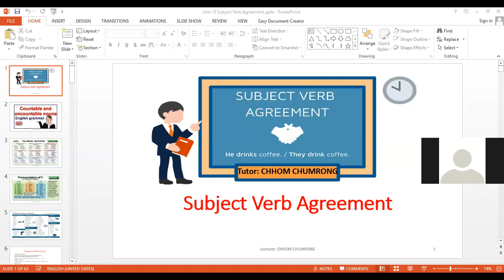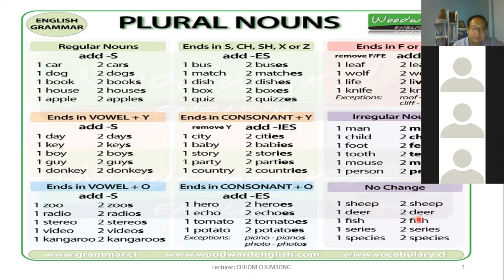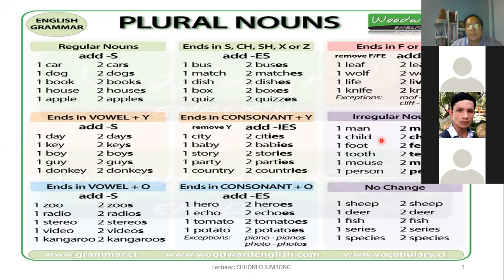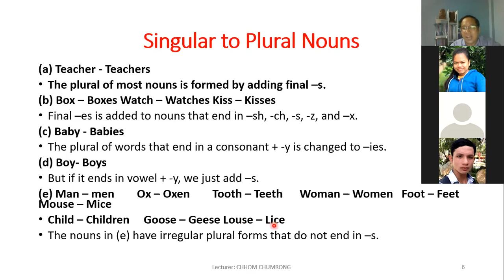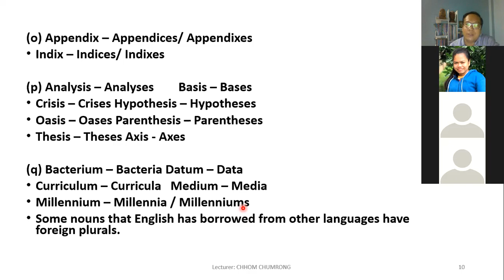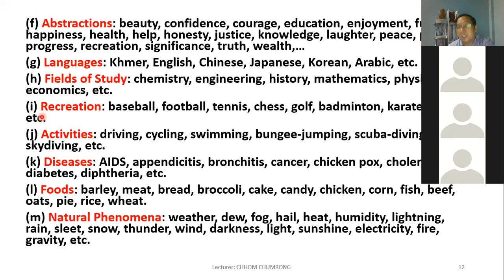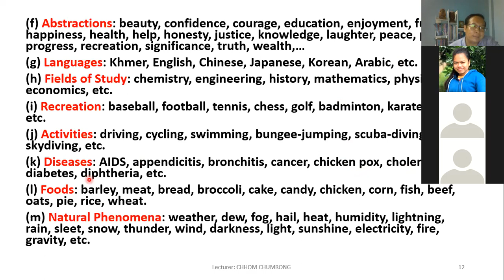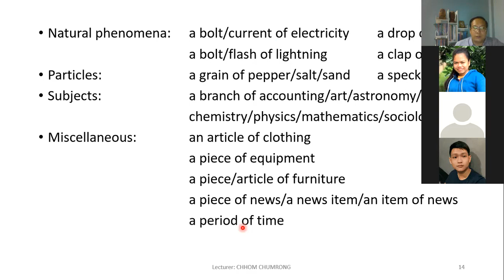ENG 107 (17.2): 07/06/2021, COUNT AND UNCOUNTABLE NOUNS